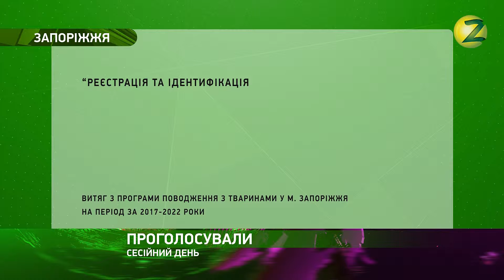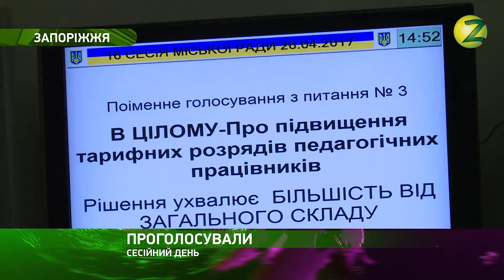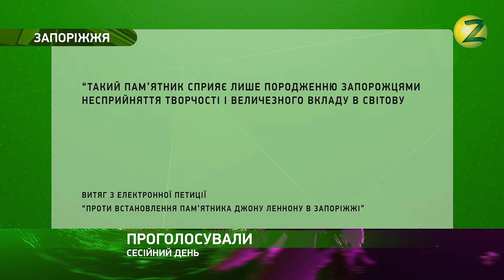Акценти – Запорізькі депутати розглянули більше півсотні питань - 27.04.2017